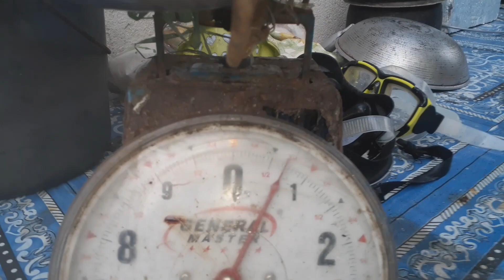Coffee is layp| Kitang |catch and cook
Kitang de hangir